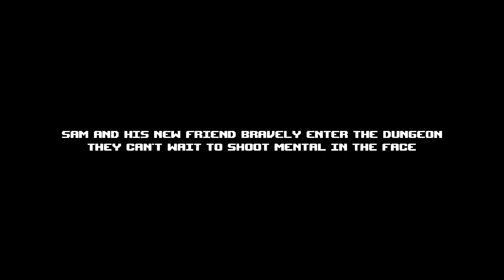Lets play Serious Sam The random encounter - 3 - Der Tempel des Wegrotzens (deutsch)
So wäre Serious Sam gestartet wenn es 1992 für den SNES rausgekommen wäre. An sich eine nette Idee aber doch arg gewöhnungsbedürftig.
2011 kam von "Vlambeer" und "Devolver Digital" dieses Abenteuer im RPG-Stil für "Windows" heraus.
Viel dazu sagen kann man allerdings nicht.
Einige Ideen wurden aus den anderen "Serious Sam-Spielen" die NICHT zur Hauptreihe gehören übernommen, so kämpfen wir nicht alleine sondern zu dritt und die zusätzlichen Charaktere kennt man auch nur aus dem Multiplayer oder aus "Double D".

Die Story:
Die ist noch dünner denn je.
Sam will (wie immer) "Mental" aufhalten und wird erst per Zeitschloss in die Vergangenheit geschickt (Ägypten), kommt nach 2 Sekunden wieder, sagt "da war er nicht" und wird nun in die Zukunft geschickt.
Hier beginnt das Gemetzel.
Wir kämpfen uns durch 6 "Dungeons" oder Level wo wir auf verschiedenen Abschnitten verschiedene Gegnerwellen abhalten und Gegenstände einsammeln können.
Am Ende stehen wir einem alten Bekannten gegenüber und das war's.
Es wird weder die Haupthandlung fortgeführt, noch wird ein interessanter Nebenstrang aufgegriffen.
Es bleibt etwas karg.

Die Grafik:
Öhmm... 2D-Top-down. So wie in den frühen "Zelda-Spielen".
Wenn man die eigentliche Reihe kennt, erkennt man hier wunderbar welcher kleine Pixelhauf was genau darstellen soll.
Die Sprites wurden allesamt ganz nett gezeichnet und es sind auch ein paar neue Gegner dabei.
Viel erwarten sollte man aber nicht. Eine Augenweide ist es halt nicht.

Alles sehr sparsam.
Es gibt eine dezente Hintergrundmusik (so wie "Bogus Detour" auch schon).
Die Gegner machen nur am Anfang einer anrollenden Gegnerwelle für ein paar Sekunden Lärm (und das ist auch immer der gleiche Lärm) und danach sind sie stumm.
Es gibt ein paar wenige Waffen- und Explosionsgeräusche die sich permanent wiederholen und das war's auch schon.
Eine Sprachausgabe fiel komplett weg.
Halt so wie man es auf einer 8bit-Konsole auch gehabt hätte.

Das Gameplay:
Das ist (in meinen Augen) total zum kotzen!
Man läuft automatisch immer nur rückwärts und kann sich nur sehr wenig nach oben und unten bewegen.
Dazu kommt das man weder bei Gegnergeschossen die durch die Luft fliegen, noch bei Harpyien in der Luft erkennen kann wo ein einschlagen bzw. treffen werden. Man ist also genau so ein "Bulletsponge" für die Gegner, wie es die Gegner für einen selber sind.
Viele Waffen wurden weggelassen und das Lasergewehr von seiner Funktionalität umgestaltet.
Die paar Waffen die noch da sind funktionieren auch etwas anders bis total anders was extrem nervt.
Das Schlimmste in meinen Augen ist aber der RPG-Teil des Spiels. Es gibt kaum Gegenstände zum heilen oder zum Ausrüsten. Und wenn man mal welche findet und benutzen will, zählt das als kompletter Spielzug und geht nicht mal eben so nebenbei.
Kurz: Alles das was Serious Sam vom Gameplay her ausgemacht hat, wurde hier über Bord geworfen.

Außerdem fehlt eine dringend benötigte freie-speichern-Funktion, wodurch die Kämpfe sehr schnell sehr frustrierend und nervig werden.
Darüber hinaus ist es sehr kurz. Wenn man sich nicht zu blöde anstellt, hat man es in unter einer Stunde durch. Wenn man weiß was man tut sogar in unter 30 Minuten.
Da ich mich offensichtlich zu blöde anstelle, benötige ich weit über eine Stunde :(

Mein Fazit:
Wer Serious Sam schon immer mal als 2D-RPG erleben möchte, macht hier nichts falsch. Es ist kurz, macht Spaß (zumindest eine Zeit lang) und kostet nahezu nichts bei "Steam".
Wer allerdings die Original-Reihe von unserem Ballerexperten mit ganzen 5 Gehirnzellen liebt, wird hier keine Freude dran haben.
Ich bereue den Kauf zwar nicht, bin aber froh dass ich nicht mehr als 2 Euro dafür bezahlt hatte.

Und jetzt (trotz der gemischten Gefühle) wünsche ich euch einigermaß0en gute Unterhaltung bei diesem sehr merkwürdigen Abenteuer vom "ernsthaften Sam".